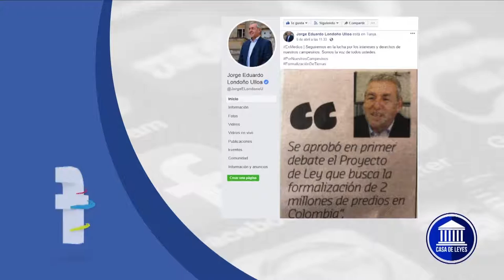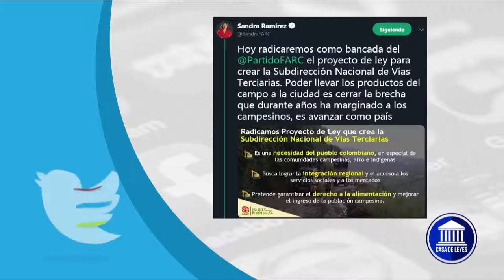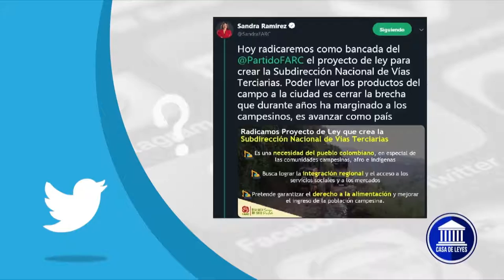CASA DE LEYES Emisión del 20 de abril Redes sociales